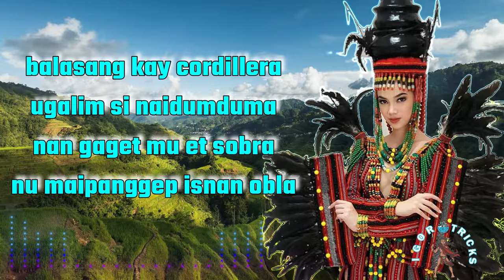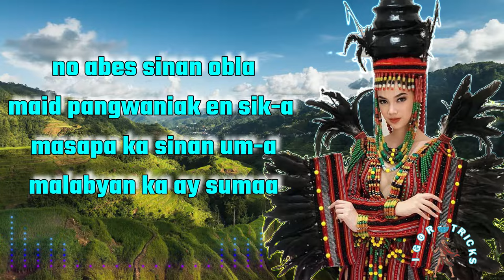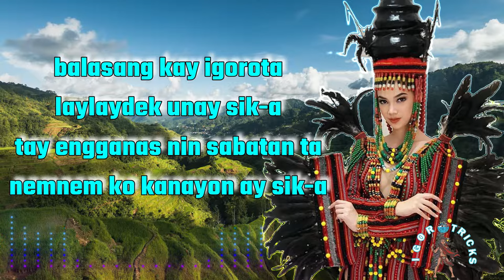Balasang kay Igorota with Lyrics 2022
Balasang kay Igorota - Balasang kay Cordillera

Credit to the singer.